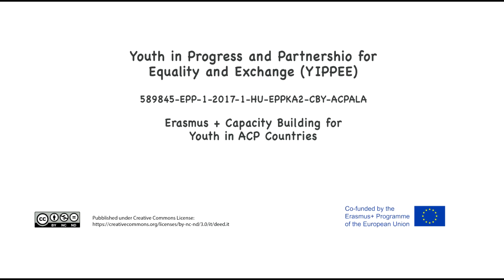"Love story" Yippee project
Video produced during the "train the trainers” activity in Hungary.